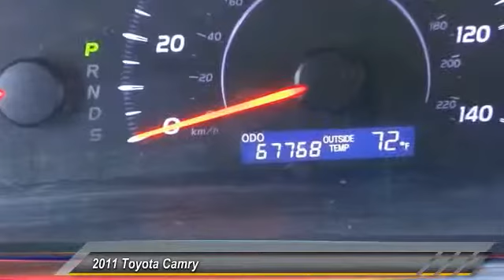2011 Toyota Camry LONG BEACH,HUNTINGTON BEACH,LAKEWOOD,WESTMINSTER,LOS ANGELES 16T0866A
2011 Toyota Camry 4dr Sdn I4 Auto LE

Hooman Toyota
4401Pacific Coast Highway

HOOMAN TOYOTA PROUDLY SERVING LONG BEACH, HUNTINGTON BEACH, LAKEWOOD, WESTMINSTER, LOS ANGELES, AND SURROUNDING SOUTHERN CALIFORNIA LOCATIONS. THIS SILVER 2011 Toyota CAMRY IS EQUIPPED WITH A 2.5L 4-cyl engine w/VVT-i, AUTOMATIC TRANSMISSION, AND RECEIVES AN ESTIMATED 22 City/32 Hwy MPG. 2011 Toyota CAMRY 4dr Sdn I4 Auto LE Relax into Meteor Fabric Seat Trimmed Adjustable Front Bucket Seats of this 2011 Toyota Camry LE Sedan at Hooman Toyota! When you buy this LOW- Mileage Toyota from Hooman Toyota Scion of Long Beach you will receive FREE LIFETIME VIP Benefits: FREE LIFETIME OIL CHANGES, FREE CAR WASHES when Serviced with our Award Winning Service Department, FREE FLAT TIRE REPAIRS and FREE LOANER VEHICLE!!! Turn up your Music through 6 speakers via AM/FM Radio, CD Player or Plug your Mobile Device into the Auxiliary Input Jack as you enjoy each Fuel- Friendly mile you drive. This Sleek Silver Sedan includes Power Windows, Power Door Locks, Remote Keyless Entry, Air Conditioning, Seats with 8-Way Power Driver and 4-Way Passenger Adjustability, Fully Automatic Headlights PLUS Telescoping Steering Wheel with Mounted Audio Controls! The Estimated 32mpg on the Highway will help to change your commute from Everyday to YAY! Come See What the BUZZ is All About at HOOMAN TOYOTA of LONG BEACH Stock #: 16T0866A | VIN: 4T1BF3EK1BU769813 | 2011 Toyota Camry 4dr Sdn I4 Auto LE POWER WINDOWS AIR CONDITIONING Hooman Toyota